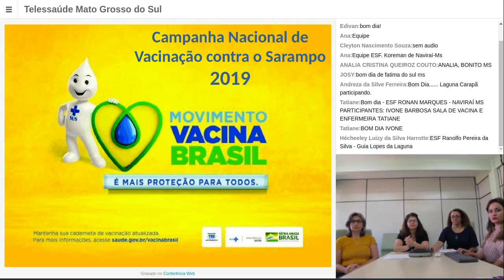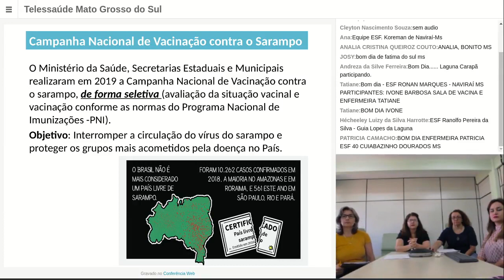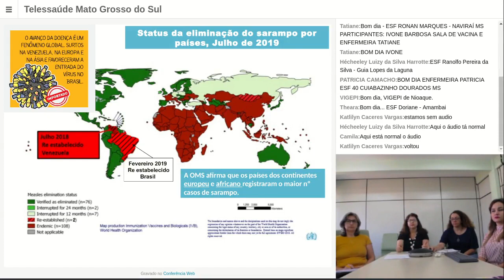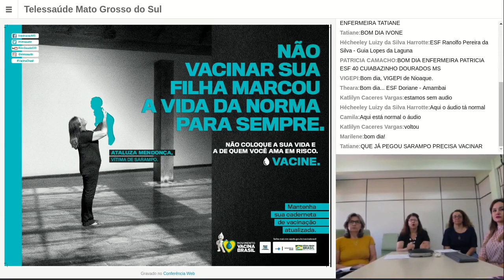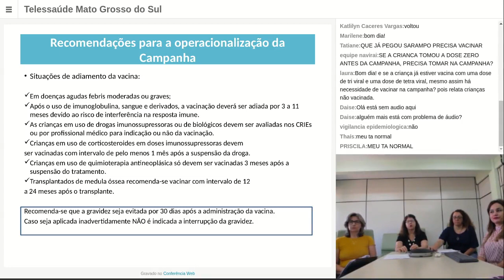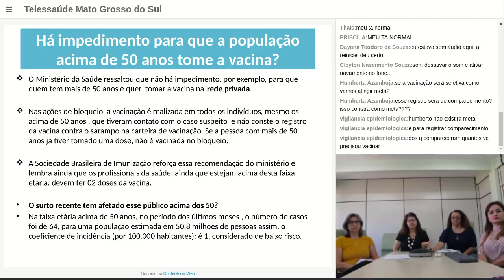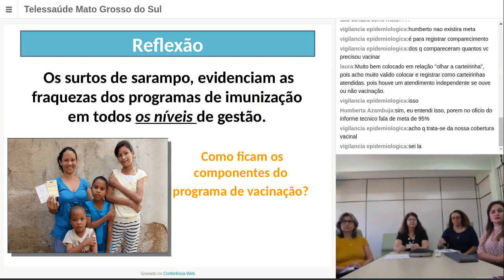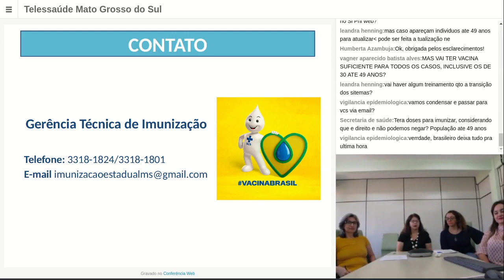Web Aula: Campanha Nacional de Sarampo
Ministrante:
Enfª. Kátia Mougenot Barbosa Lima
Enfª. Elisangela Ribeira